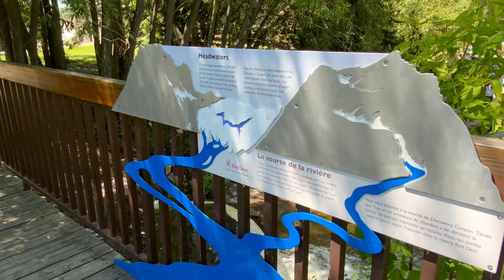Man made creek for summer get away.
Creek in a park in Red Deer with perfect canopy.